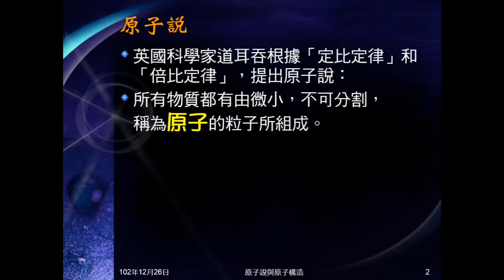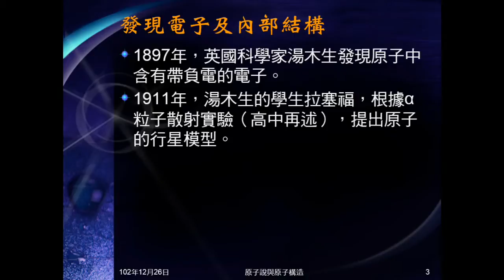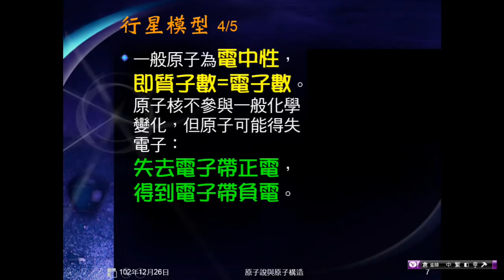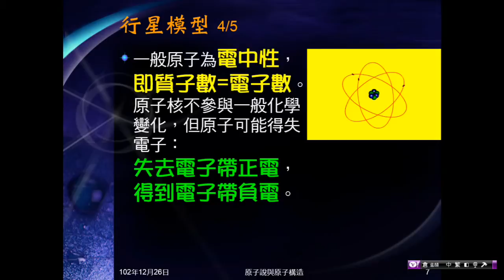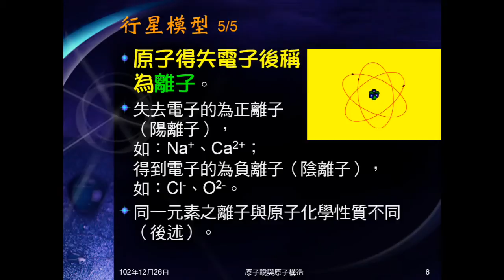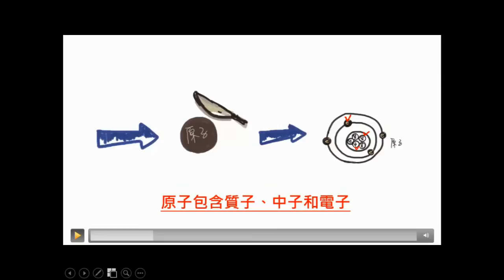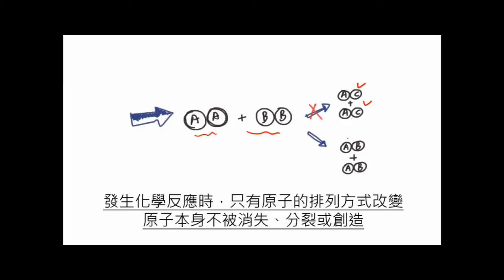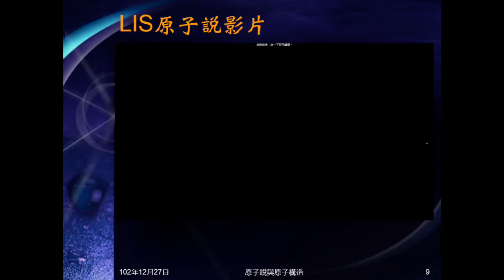102學年國二理化_元素與化合物10：原子說（簡介、行星模型、影片）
介紹原子說，並說明行星模型。介紹原子核、質子、中子、電子。說明原子應為電中性，為何帶電，介紹離子。並播放LIS的原子說影片。